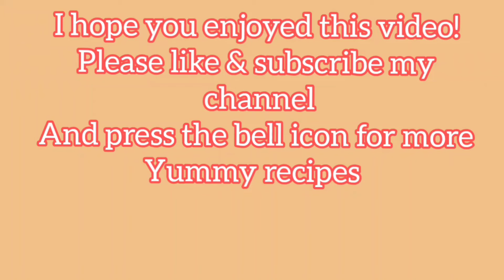Cheese egg toast || Breakfast recipe || Anam's Tarka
Assalam- o- Alaikum My beautiful YouTube family! I hope you are staying safe and healthy.

Here is the new viral recipe , egg cheese toast
Ingredients:

👉Bread 🍞
👉Eggs 🥚🥚
👉onion 🧅
👉Tomato 🍅
👉capsicum 🫑
👉Spring onion🧅
👉Fresh coriander
👉corn 🌽
👉Black olive
👉Mushrooms 🍄
👉salt
👉Red chilli flakes
👉Garam massage powder
👉Oregano
👉Mozzarella cheese 🧀
👉chadder cheese 🧀
👉Cooking oil

If you you do make this recipe, please share with me on my INSTAGRAM
Anams_tarka